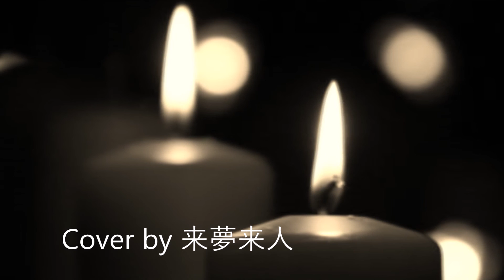街/松山千春 Cover by 来夢来人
唄ってみました　一部、音割れしてしまいました・・